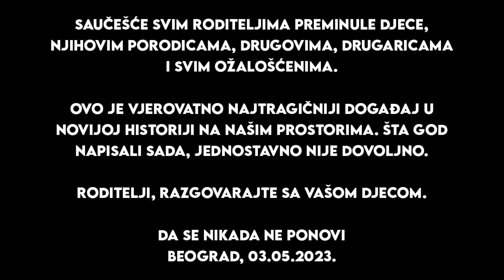NEDIM LEPIĆ POSLAO VAŽNU PORUKU NAKON TRAGEDIJE U BEOGRADU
@NedimLepic POSLAO VAŽNU PORUKU NAKON TRAGEDIJE U BEOGRADU

🍌 UŽIVAJTE 🍌

Vjerujemo da sav korišteni sadržaj spada u okvir poštene upotrebe, ali ako neki autori sadržaja to žele osporiti nećemo oklijevati da odmah uklonimo navedeni sadržaj. Namjera ovog kanala nije, na bilo koji način, narušiti njihovo vlasništvo nad sadržajem. Ako slučajno pronađete Vaš sadržaj u videu, bilo to u vidu slike, video ili audio materijala, javite nam i biti će nam drago da Vam učinimo uslugu.